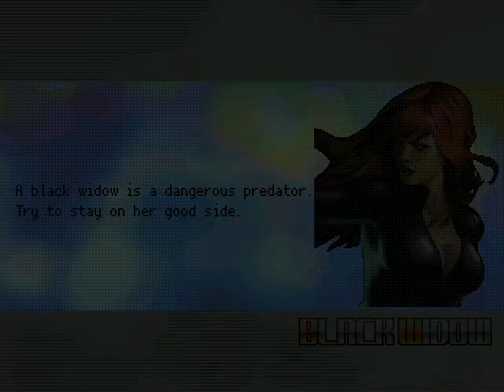MG026 MUGEN - Black Widow #3 vs. Nightwing (Jmaxximus/O Ilusionista)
Today Black Widow faces Nightwing; DC Comics' character, created for MUGEN by Jmaxximus, in collaboration with O Ilusionista.
This character has immense speed in combos and in most moves; In addition to constantly spamming Super and making him a brutal opponent.
Black Widow will defeat this brutal adversary to win the battle.

Characters:
Black Widow by Red Chariot (Me)
Nightwing by Jmaxximus & O Ilusionista

Stage: Load Elevator by Vordh0sbn}